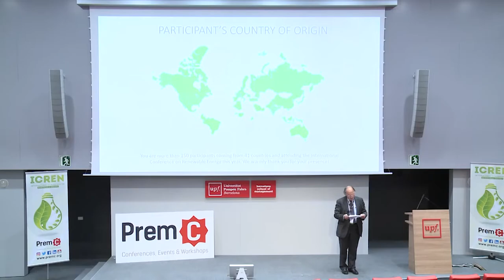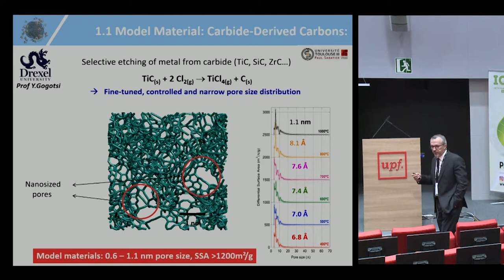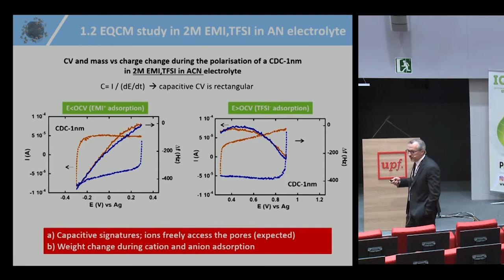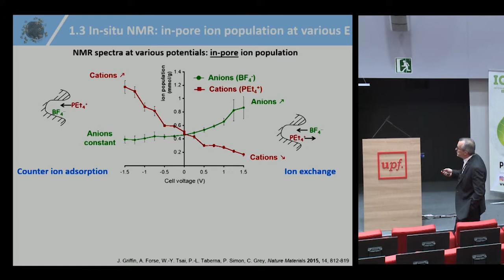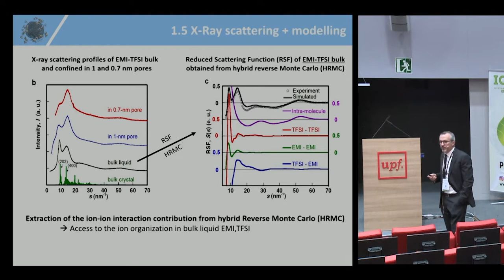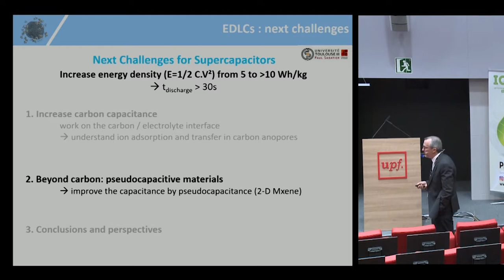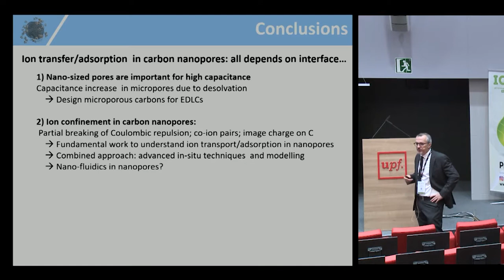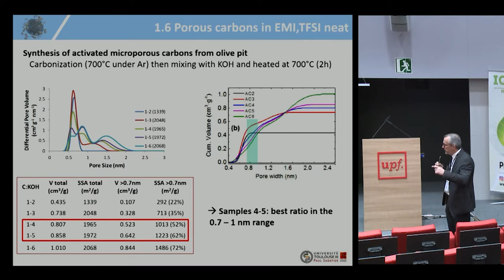3D and 2D materials for electrochemical capacitors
This Plenary speech has been delivered by Prof. Patrice Simon (Paul Sabatier University) during the first edition of the Renewable Energy International Conference that was held in Barcelona on April 25-27 of 2018.